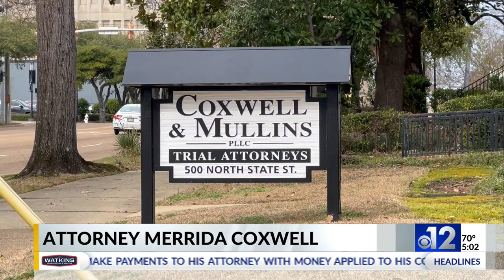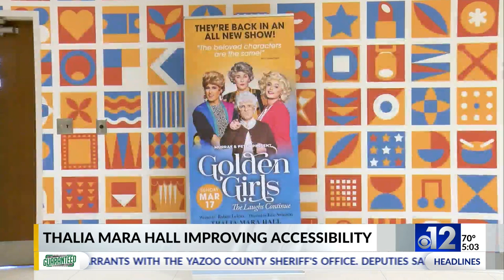Thalia Mara Hall in need of repairs